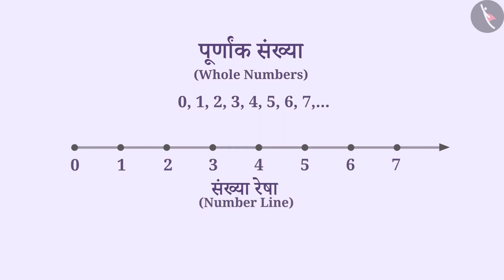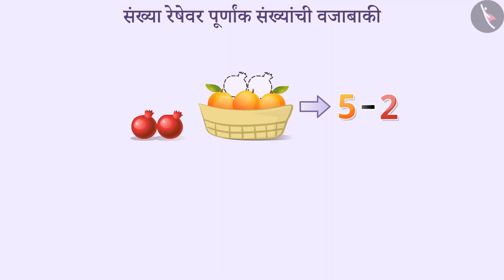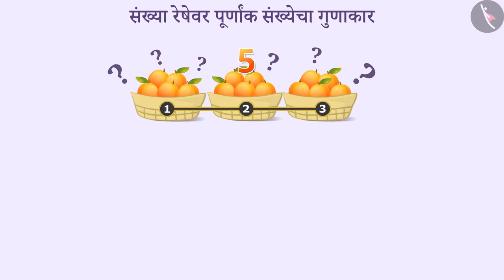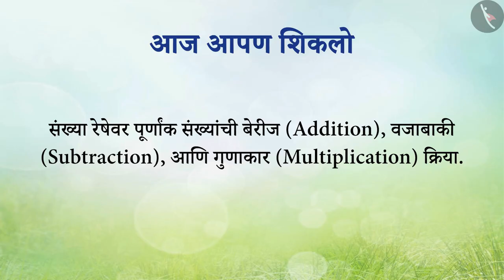संख्या रेषा : पूर्ण संख्यांच्या क्रिया|Part1/3|Number line: Whole number operations|Marathi|Class 6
संख्या रेषा : पूर्ण संख्यांच्या क्रिया|Part1/3|Number line: Whole number operations|Marathi|Class 6 | पूर्ण संख्या | कक्षा 6 | NCERT | पूर्ण संख्या

Operations of Whole Numbers | Whole Numbers | Grade 6 | NCERT | Whole Numbers

Welcome to part 1 of Operations of Whole Numbers. In this video, we will discuss the concept of Operations of Whole Numbers.